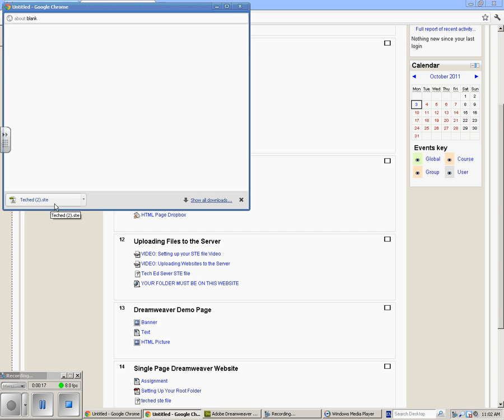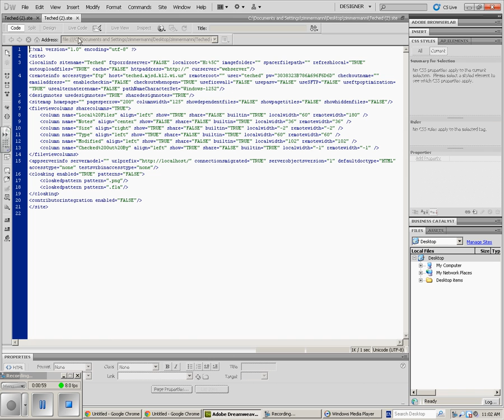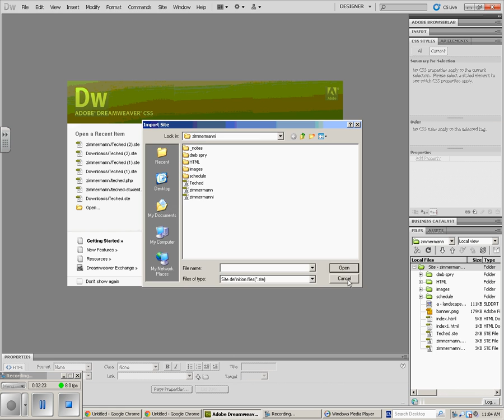setting up your ste file.wmv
Setting up your STE file in Dreamweaver.